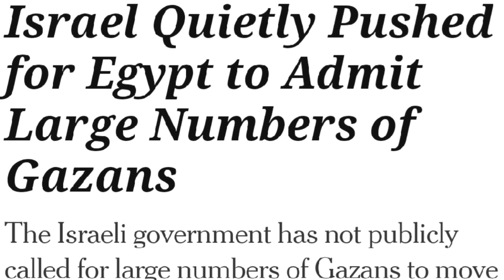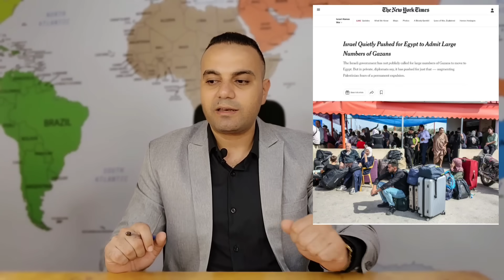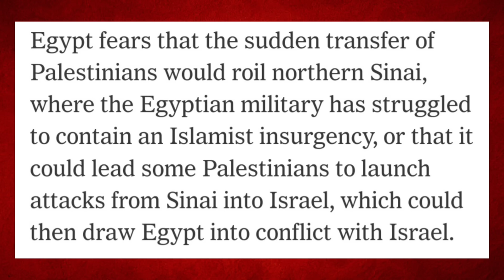خطير-مجلة غربية تكشف تفاصيل حديث نتنياهو مع الغرب حول خطة سيناء بعد نز.وح مئات الآلاف نحو الجنوب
أخبار مصر اليوم أخبار الإقتصاد المصري أخبار الشرق الأوسط